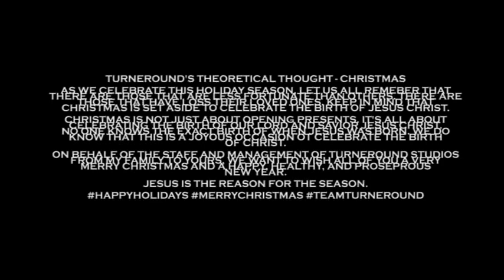Turneround's Theoretical Thought ( Christmas Edition )